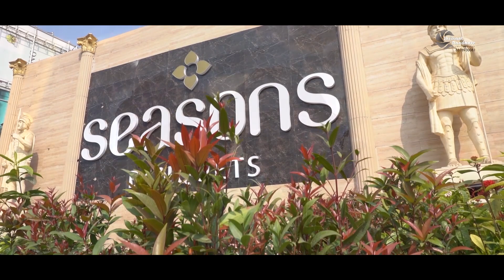WEDDING STORY 2020 | NAMITA AND DEVDATTA | SHRIKANT RANDHAVE PHOTOGRAPHY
Photography & Cinematography - Shrikant Randhave Photography
Location  - Pune

Song Creadits-
Tinak Tinak | Tanhaji:The Unsung Warrior| Ajay D,Kajol | Harshdeep K| Sachet-Parampara